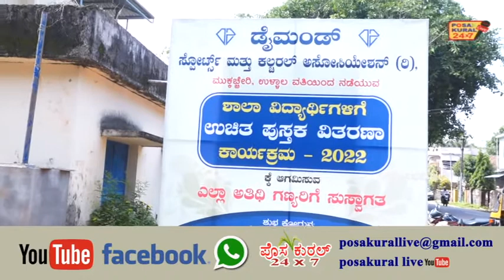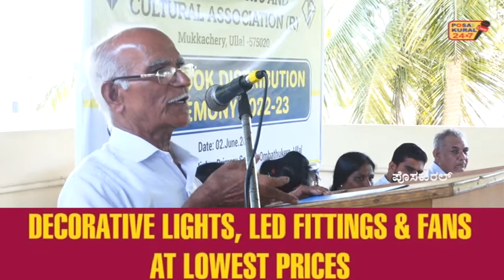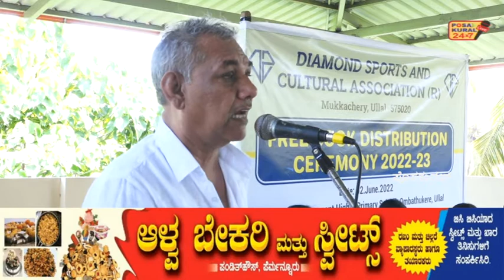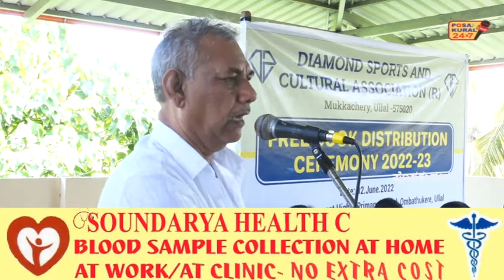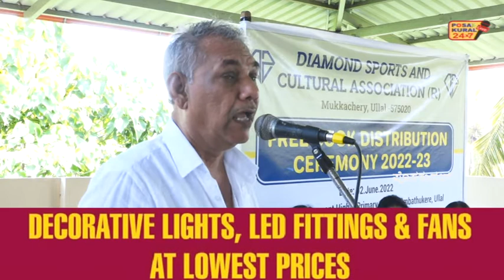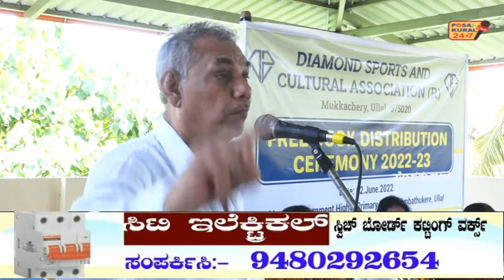MUKKACHERY DIMOND PORTS & CULTURAL ASSOSIATION ಉಚಿತ ಪುಸ್ತಕ ವಿತರಣಾ ಕಾರ್ಯಕ್ರಮ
ಡೈಮಂಡ್ ಸ್ಪೋಟ್ಸ್ ಮತ್ತು ಕಲ್ಚರಲ್ ಅಸೋಸಿಯೇಶನ್ ಮುಕ್ಕಚ್ಚೇರಿ ಉಳ್ಳಾಲ ವತಿಯಿಂದ ಒಂಭತ್ತುಕೆರೆ ದ.ಕ.ಜಿಲ್ಲಾ ಸರಕಾರಿ ಹಿರಿಯ ಪ್ರಾಥಮಿಕ ಶಾಲಾ ವಿದ್ಯಾರ್ಥಿಗಳಿಗೆ ಉಚಿತ ಪುಸ್ತಕ ವಿತರಣಾ ಕಾರ್ಯಕ್ರಮ